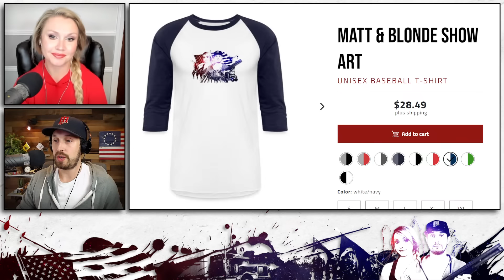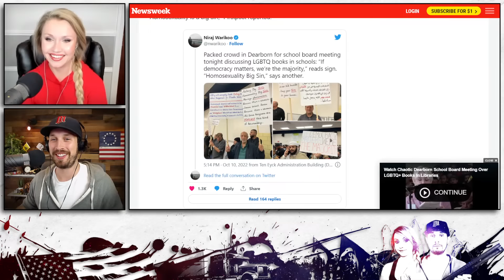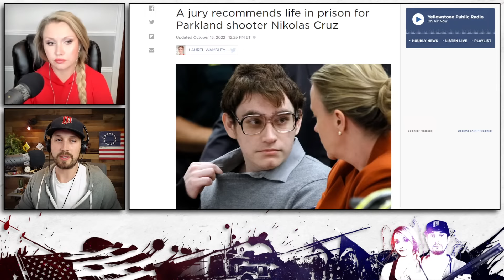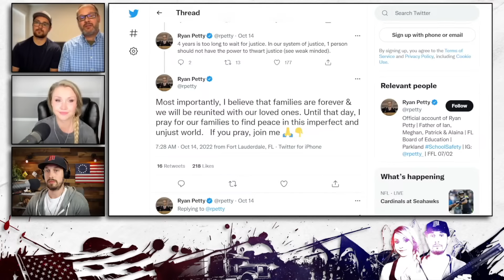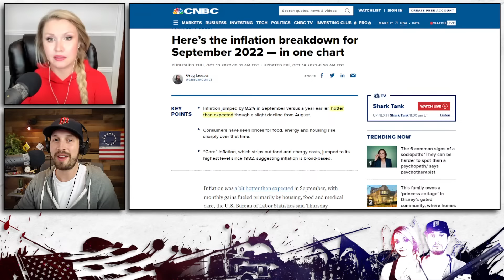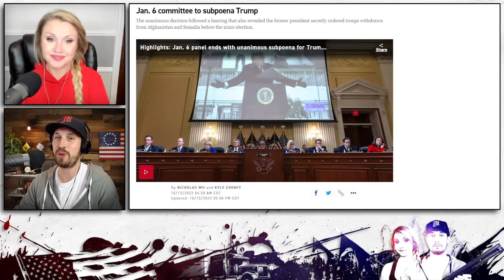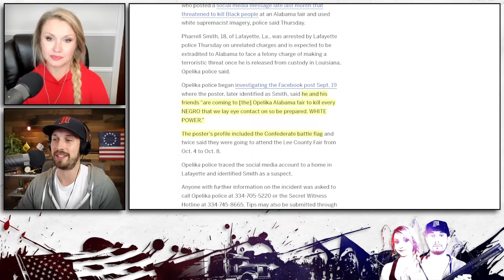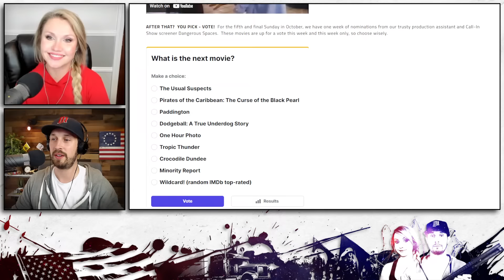#332 | Guest Petty Parkland Family, 1B Alex Jones Bucks, Nancy’s Trump Punch | Matt & Blonde Show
Interview with Ryan and Ian Petty starts at 41:30

Items referenced:
Matt & Blonde Show on Amazon/Audible audio
AOC says the whole point of protest is making people uncomfortable